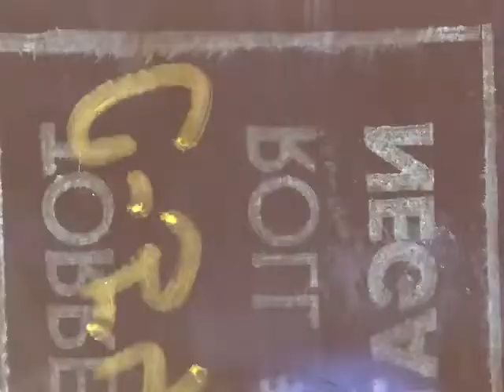Vintage 35mm Short Free Movie IA 35000034 009